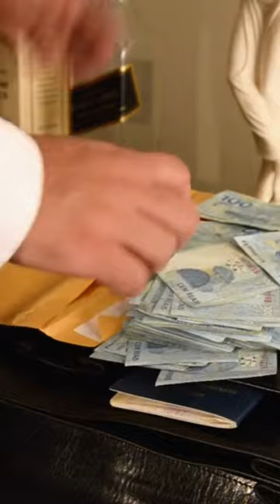Полк Николай Марков - Политиците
Полковник Николай Марков - Колко взимат РЕАЛНО политиците в България !